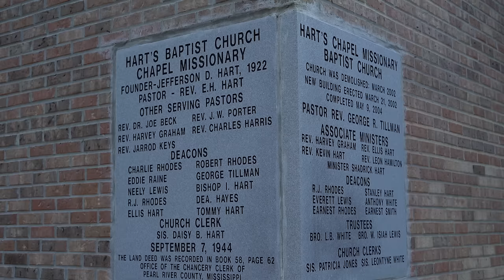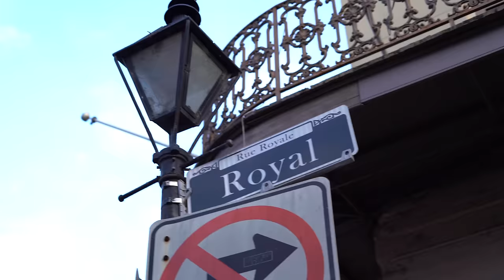Chapel Hart - "Made For Me" [OFFICIAL VIDEO]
Explore the town that made Chapel Hart in the brand new "Made For Me" video. Take a stroll down Main Street and all through the back roads of Poplarville, MS as we show the story of a couple small town girls who decided to chase their dreams.

I thought it was hard
Livin’ in a small town
Everybody knows your name
 Lord your business travels round
But I knew
I was made for something bigger
I graduated school
And I had a lot of fun
Got a job at the hospital
But I was still on the run
Cause I knew
I put my green boots on my feet
To go chase
This life that was made for me

I had a whole lot of fun
In poplarville
Late nights and bonfires
I miss it still
I gotta go out
 so I can chase the world
There ain’t no holdin’ down a country girl
I gotta go and run along
So I can leave
I gotta go run and chase

 So I loaded up the truck
And mama came with me
We fired ‘er on up
Came to the big easy
It's a whole different world
Yeah it's definitely something bigger
I’ve seen the greatest things
I’ve never seen
In this life that was made for me

I wanna thank the lord
For the grace that he’s given
And I wanna say thanks
For this life that i’m living
Because I realize
It didn't have to be
Thanks for letting me change the world

Filmed in Poplarville, MS
Director: Edward Miller